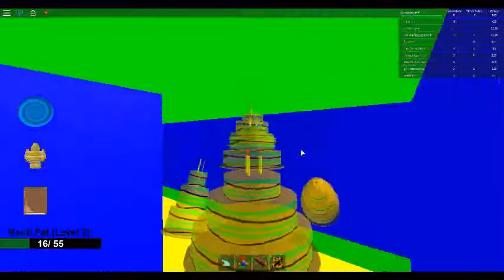(First Video) I TURN INTO A CAKE? // Roblox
Make sure to play this on Roblox!
This is my first video! I’m so happy on how this channel has grown!